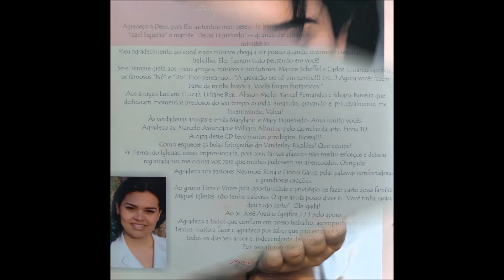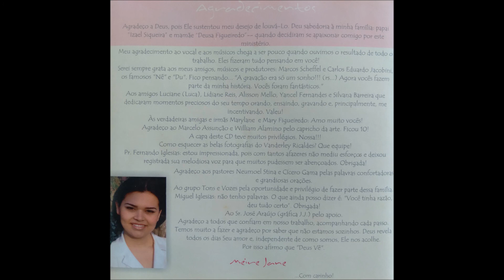O coração do Pai - Meire Jane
Álbum Deus vê

Tradução: Melissa Monteiro
Versão: Meire Jane
Piano: Carlos Eduardo Jacobini
Violinos: Marcos Scheffel
Viola: Silvio Catto Ribeiro
Cello: André Micheletti

Escuto o que respira louvar
A terra, o céu, o amar, louvam
Toda a natureza mostra Suas bênçãos
Escuto o coração e confesso

Todo esse amor não é meu
Pertence todo a Deus, ao perceber o quanto já perdi
É viver inteiramente, conforme o coração do Pai

Tudo o que preciso vem do Pai
A cura pro cansaço vem do Pai
Então posso escutar Sua doce voz
Será nossa canção pra sempre!

Salmos 92:1